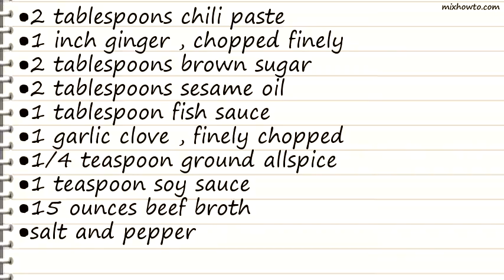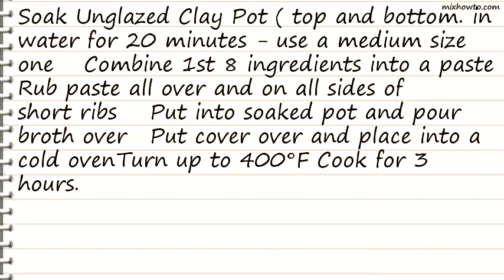Recipe Hawaiian Flanken Short Ribs Made in Clay Pot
INGREDIENTS:
●2 tablespoons chili paste
●1 inch ginger , chopped finely
●1/4 teaspoon ground allspice
●1 teaspoon soy sauce
●15 ounces beef broth
●salt and pepper
●2 -3 lbs beef short ribs, flanken cut